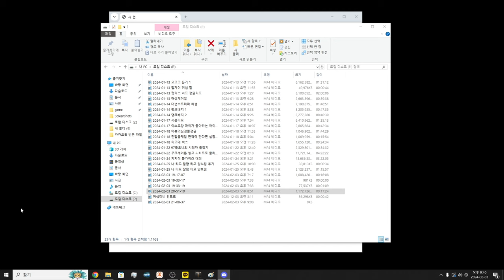에키드나 하드 2관 기상술사 시점